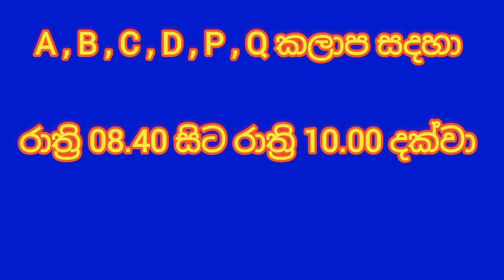2022.07.10 Power Cut Time table | power cut schedule |ceb srilanka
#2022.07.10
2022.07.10 විදුලි කප්පාදු කාල සටහන
විදුලි කප්පාදු කලාප
හෙට  විදුලිය කැපෙන වෙලාව
විදුලිය එන වෙලාව